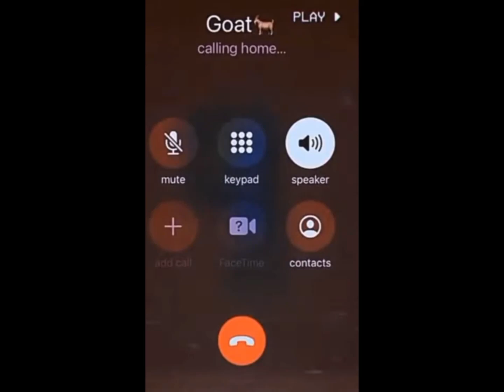Calling the Goat